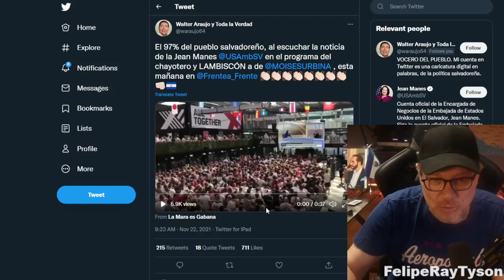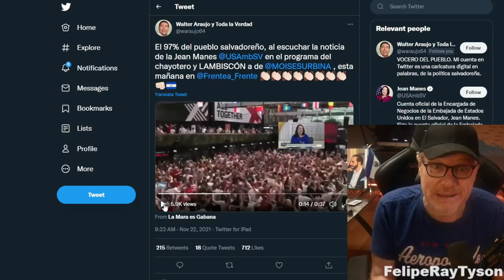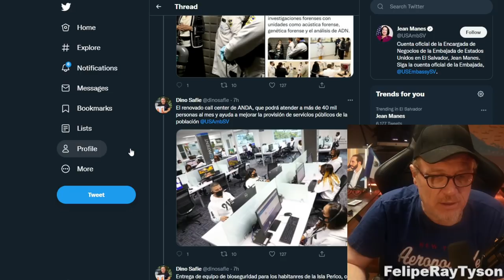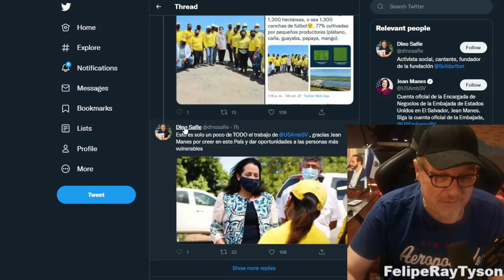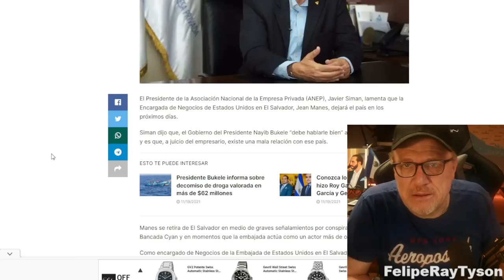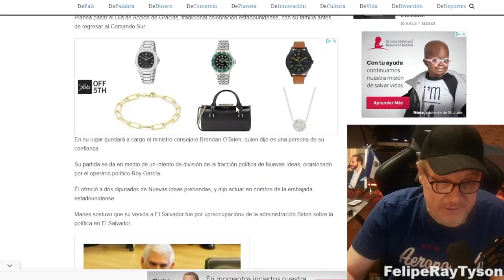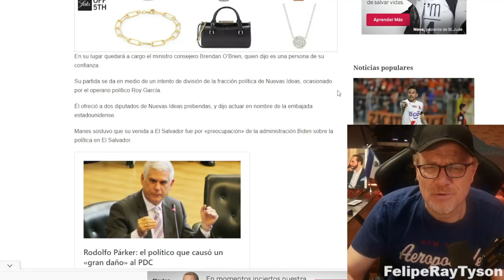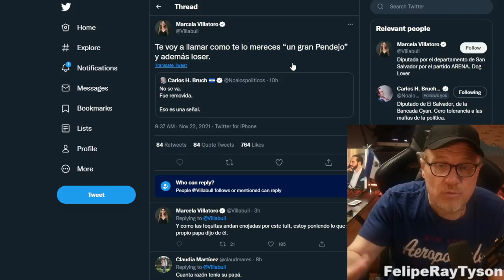Porque Jean Manes fue Despedida de la Embajada? Marcela Villatoro remata contra el Carlos Bruch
Porque Jean Manes fue Despedida de la Embajada? Marcela Villatoro remata contra el Carlos Bruch. El pueblo de El Salvador Celebra.